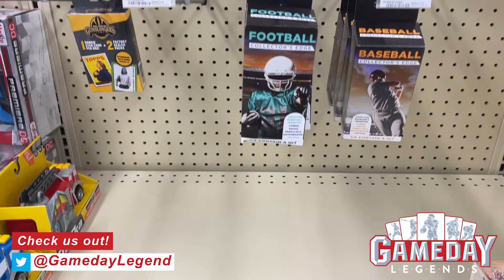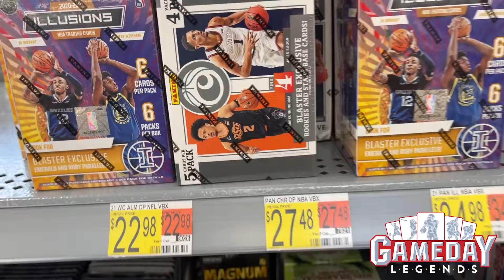Sunday Morning Card Hunting 🎉 RESTOCK ALERT 🎉.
Chillin and driving around my town on Sunday morning on the hunt for some sports cards! Join me to see what we can find! Thank you for all your support!